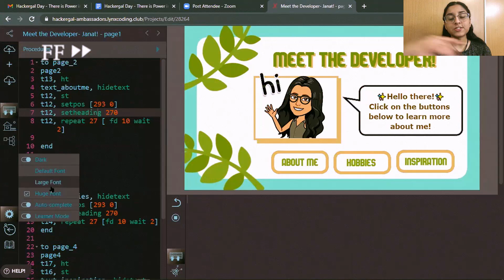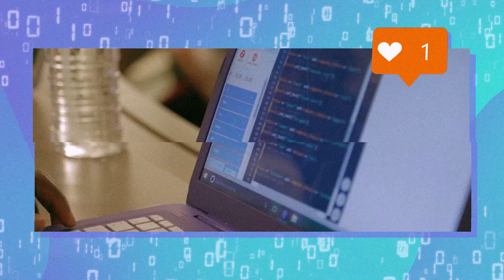Join Hackergal's National Ambassador Program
Built by girls for girls, Hackergal’s Ambassador Program equips girls with the skills, tools, and confidence to pave the way for a more inclusive technology sector. Apply today to become a role model for girls across Canada!